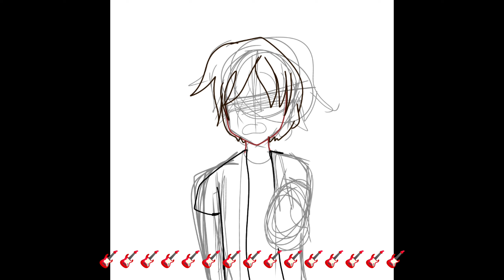(Fw) The hakka incident....